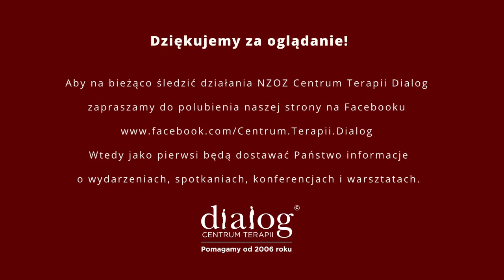Depresja - objawy, przyczyny, leczenie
Depresja - każdy coś o niej słyszał, na pewno oglądał jakiś film, czy czytał artykuł, ale tym razem w swoich poszukiwaniach odpowiedzi na setki pytań o depresje nie będzie sam. Ekspert z Poradni Depresji w Centrum Terapii Dialog, doświadczony lekarz psychiatra dr Agaty Bilsky  opowiedziała o wszystkim, co chcielibyście wiedzieć o depresji.